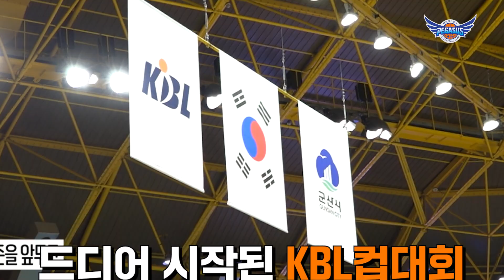[2023 KBL 컵대회] 부산 KCC 이지스와의 첫 경기🔥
드디어 시작된 KBL 컵대회!
페가수스 군단과 부산 KCC 이지스와의
첫 경기 가져왔습니다

오늘의 핫핸드 봉진부터😆
페가수스 군단으로 첫 코트인 한 신인 태호까지

페가수스 군단의
컵대회 1차전 경기가 궁금하다면
페가수스TV로 GOGO!🪽